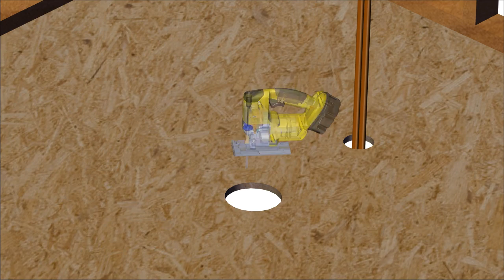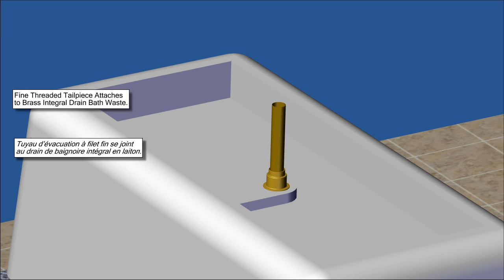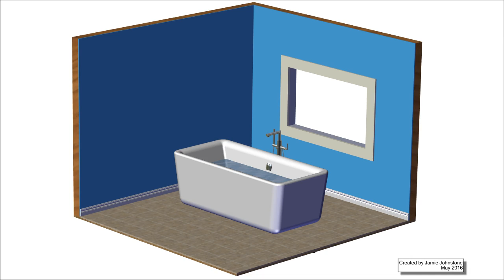OS&B Island Tub Drain Testable Rough-in Installation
Step by Step instructions on how to install our Island Tub Drain Testable Rough-in for Freestanding Bath Tubs